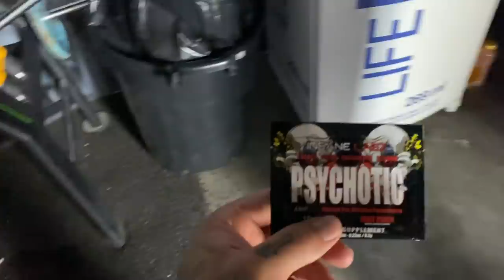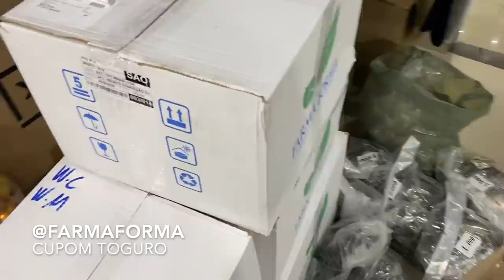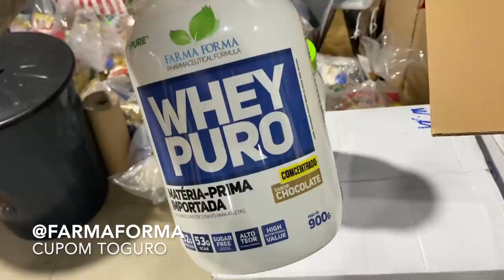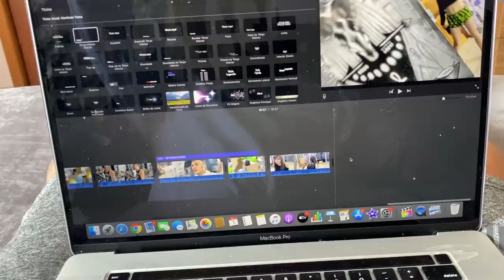GORILA BRANCO I MERECEDOR